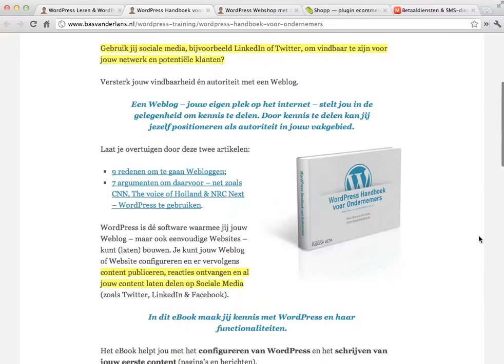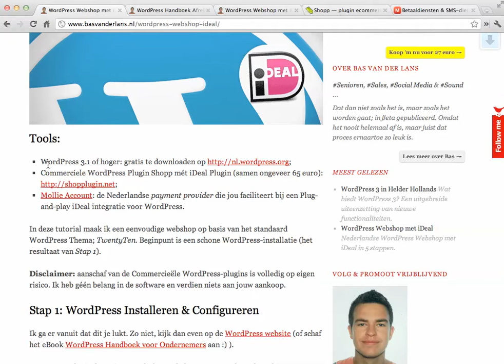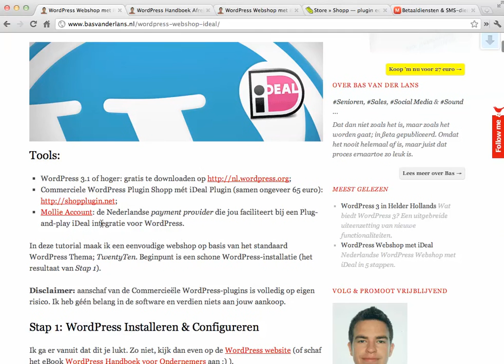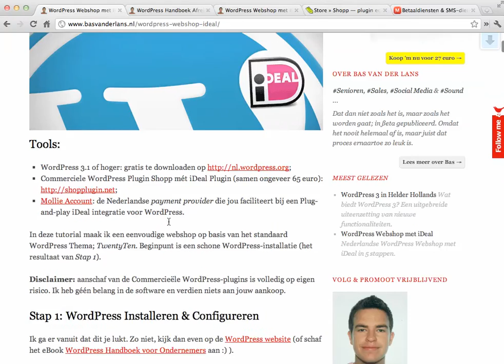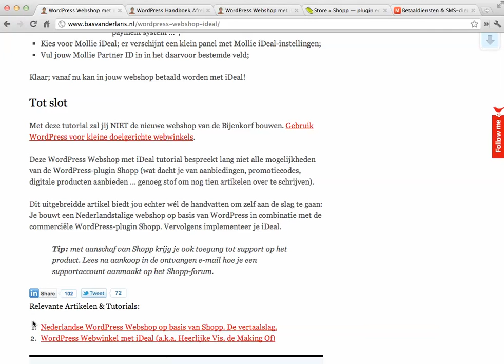WordPress Webshop met iDeal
Bouw zelf een éénvoudige webshop op basis van WordPress. Inclusief de mogelijkheid om op jouw WordPress Webshop betalingen via iDeal en PayPal te ontvangen.